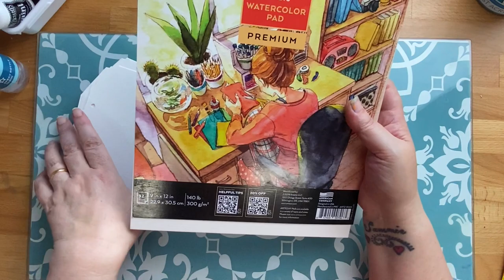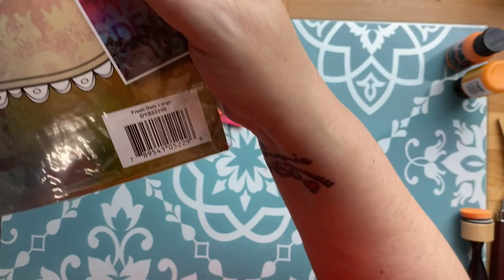How To Create Easy Art Journal Backgrounds - Step-By-Step Guide For Beginners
In this video I show exactly how I create these easy art journal backgrounds, so even if you're a beginner, you will have a great base for your art journal.

Craft Space Ideas  and Tilly Douglas are participants in the Amazon Services LLC Associates Program, an affiliate advertising program designed to provide a means for sites to earn advertising fees by advertising and linking to Amazon.co.uk and Amazon.com.